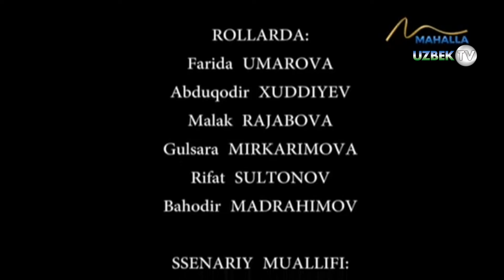"Қайнонамнинг қайнонасини ёмон кўраман..."| Umr so'qmoqlari